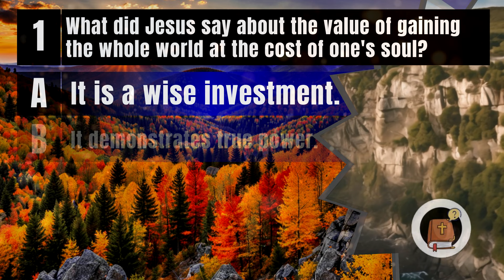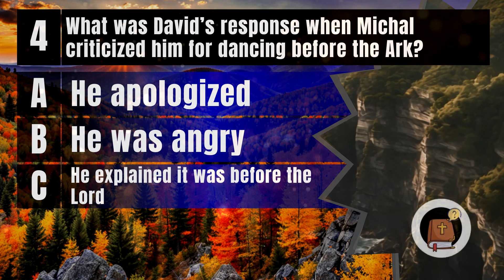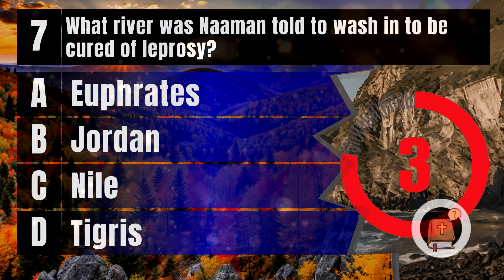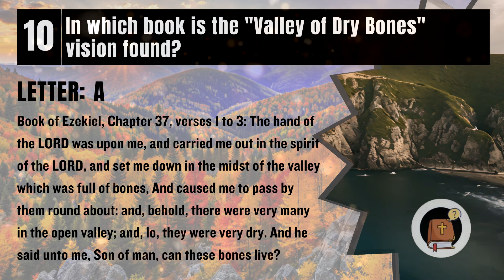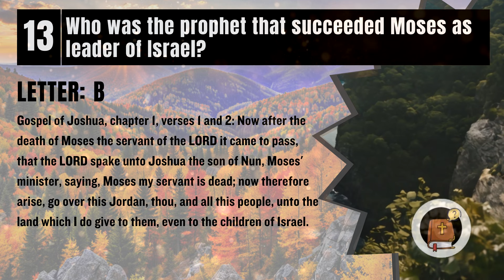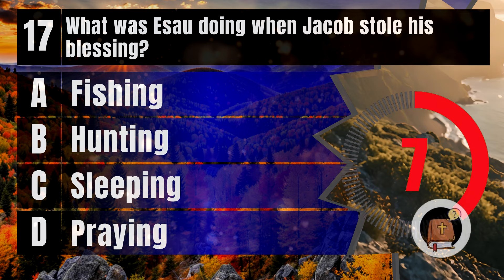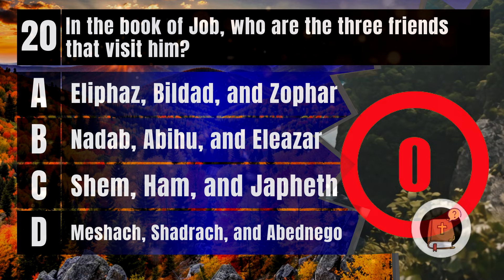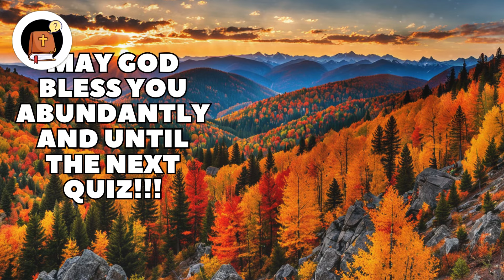21 BIBLE QUESTIONS TO TEST YOUR BIBLE KNOWLEDGE - Bible Quiz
Are you ready to put your knowledge to the ultimate test? Welcome to "The Ultimate BIBLE QUIZ"! All levels - 21 questions - 7 Easy 7 Moderate 7 Hard
Embark on a journey through the life, teachings, and impact with our 21 Bible Quiz questions, each designed to challenge you.
Challenge your friends, family, and fellow brothers and sisters to see who can conquer 'The Ultimate BIBLE QUIZ!'